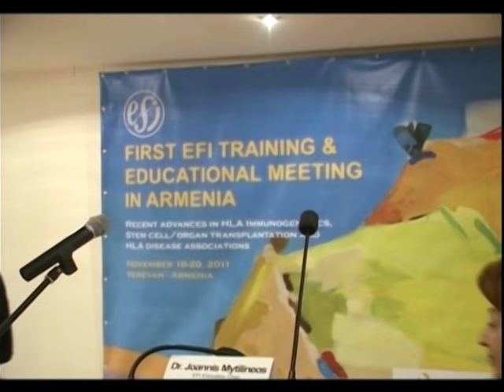Բելլա Քոչարյան - դոնորների ռեեստր հիմնադրամի պատվավոր նախագահ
Ոսկրածուծի դոնորների հայկական ռեեստր բարեգործական հիմնադրամի պատվավոր նախագահ Բելլա Քոչարյան